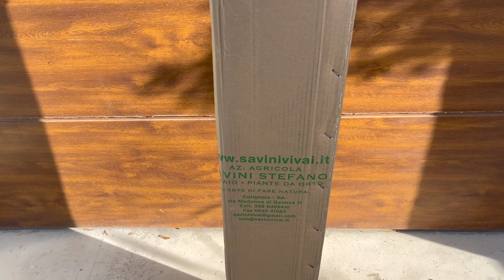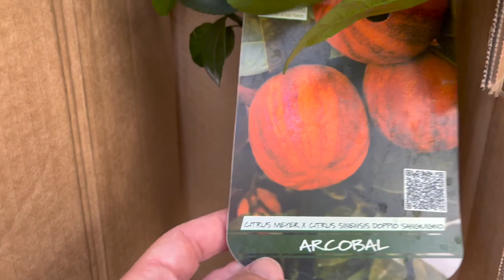Odc. 262 - Unboxing z włoskiej szkółki z cytrusami - Savini Vivai. Czy warto tam zamawiać cytrusy?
Jeśli uważasz, że ten material był interesujący i chcesz wesprzeć ten kanał ...postaw mi kawę :)